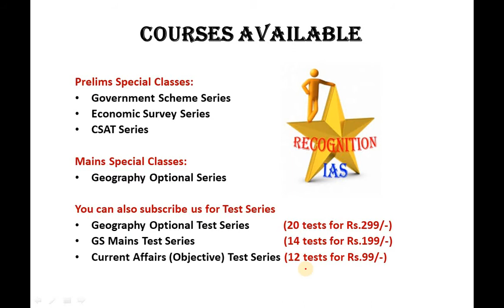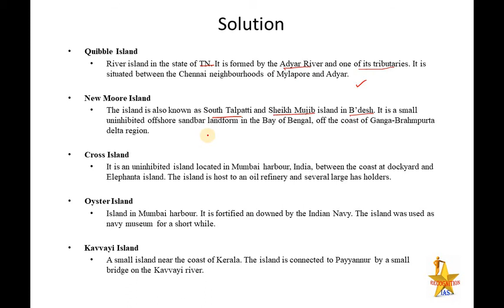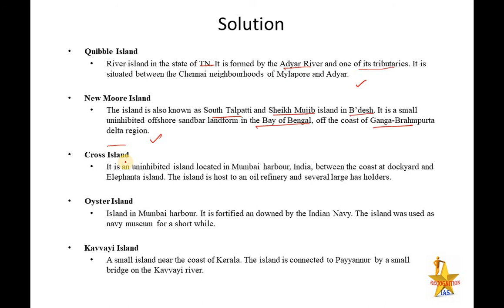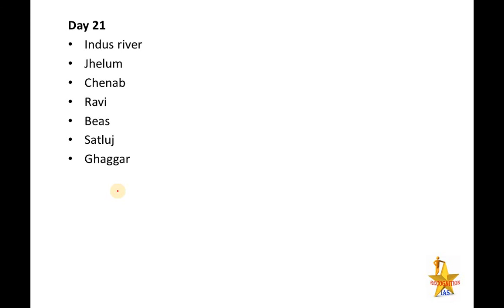Day21: Map Making Class for GS (Geography) & Geography Optional (Paper 2)